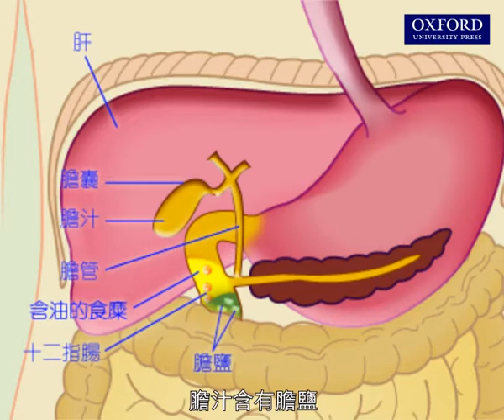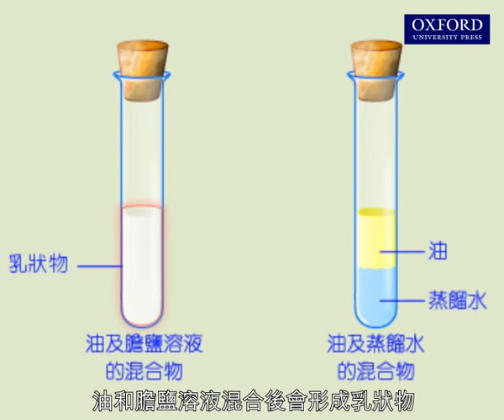動畫6.3 膽鹽對油的效應